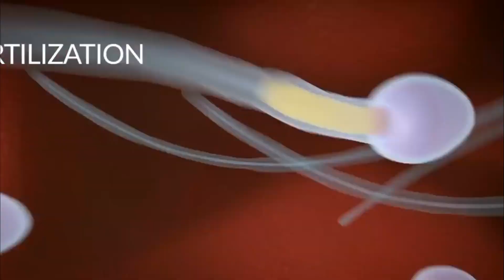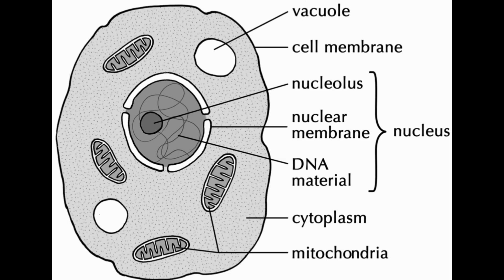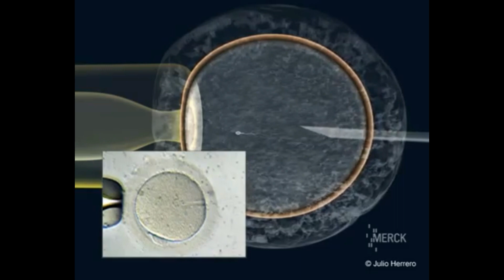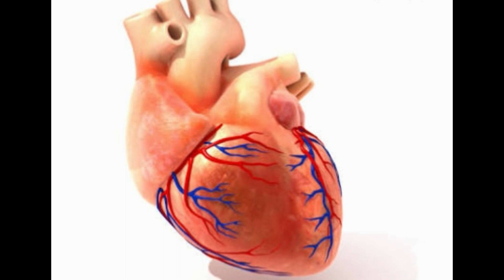Human cloning Technology | Tamil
Human cloning is the method to create a duplicate human, cloning is the method to create the duplicate living organisms, in this video I am going to explain the method of producing clones and therapeutic cloning and reproduction cloning.